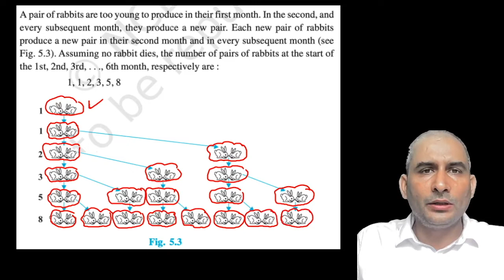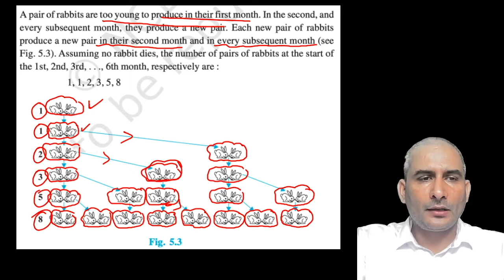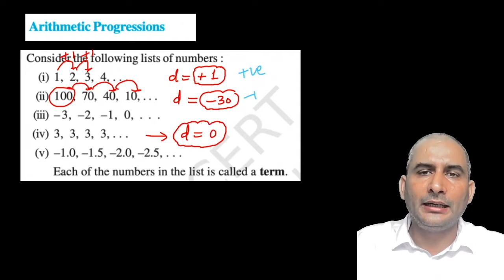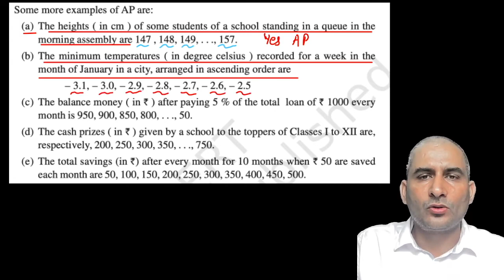How to find nth term in AP?